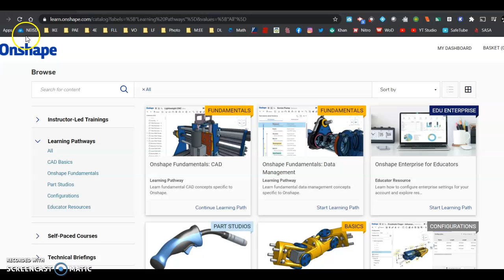Instructions: Lesson #22 ENG Oct 15th & 16th